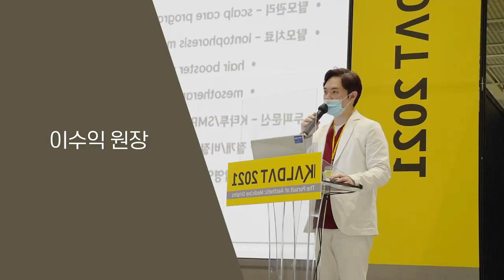대한레이저피부모발학회에서 발표하고 왔습니다ㅣ뉴헤어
다양한 탈모치료,모발이식,두피문신 정보교류를 위해 컨퍼런스를 다녀왔습니다.
더 좋은 기술로 탈모를 치료하기 위해 노력하겠습니다!

💌뉴헤어의 다른 영상보기